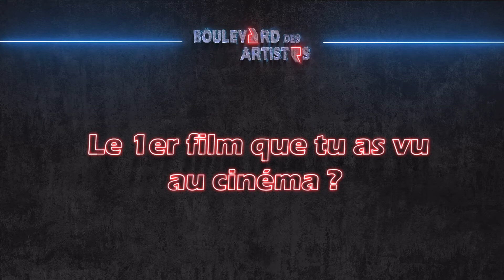Ma Première fois - Myriam DONASIS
Ma Première fois est une série de vidéos qui vous propose de mieux connaître les artistes de la région normande en quelques minutes.

Aujourd'hui c'est au tour de Myriam Donasis réalisatrice de plusieurs films d'être mise à l'honneur.

Animation graphique : Frank Lesniak
Réalisation : Grégory Constantin
Montage :  Grégory Constantin
Musique intro : Franck Meunier
Musique outro : Dan Largent